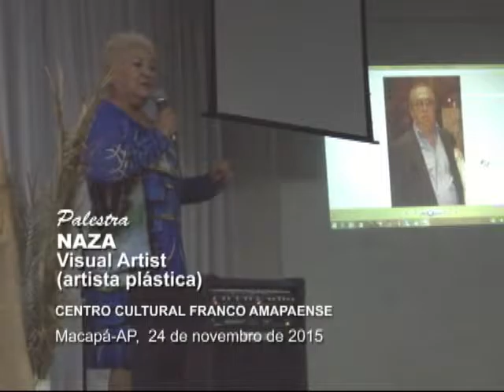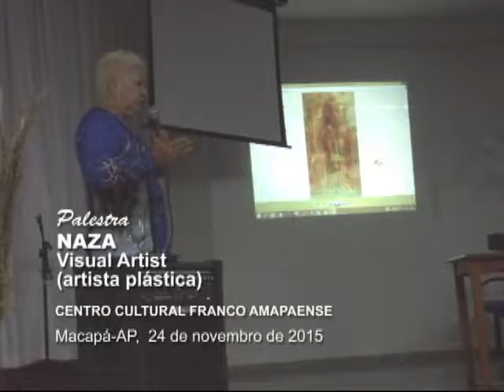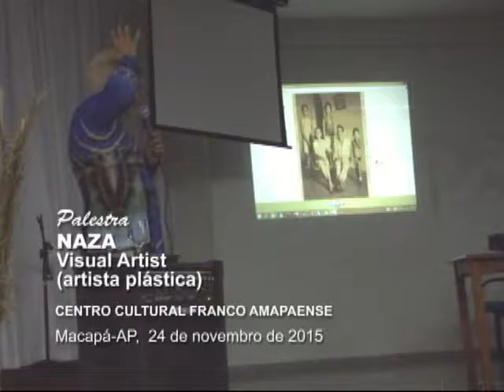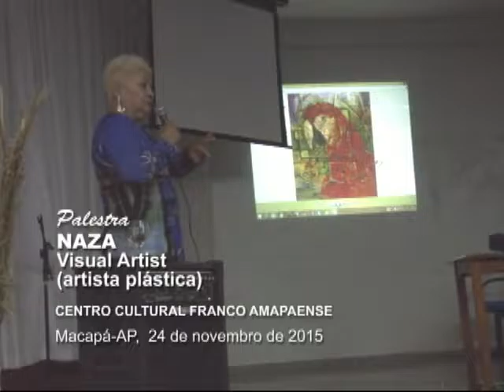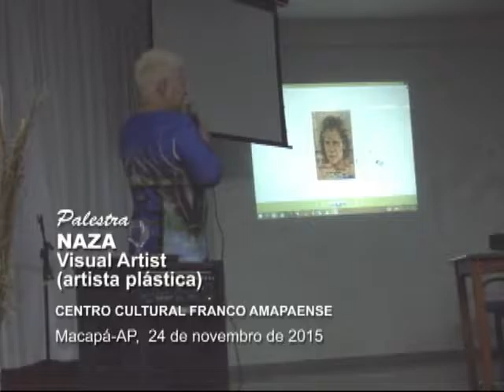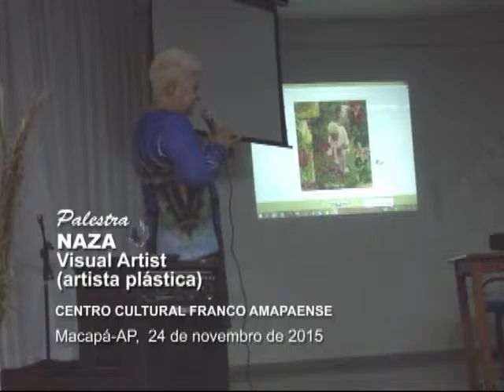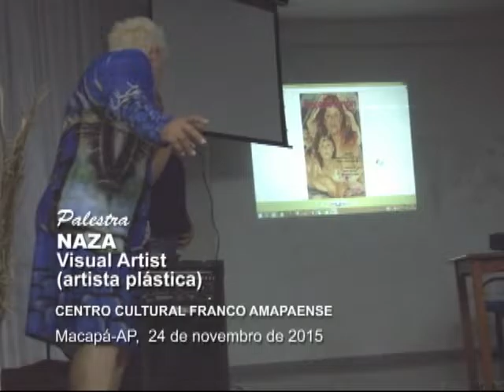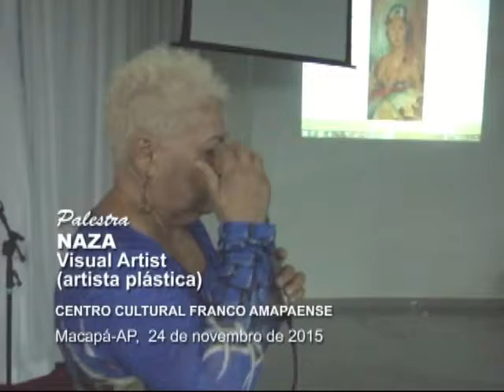Palestra de Naza Artista Brasileira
Palestra de Naza, artista plastica brasileiro americana em Macapa, AP, em 2015. Naza's lecture in Macapa, Brazil, 2016. Naza is a Brazilian American Artist of international acclaim.